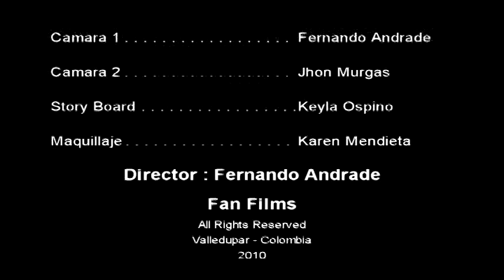la consentida de fabian corrales Video clip HD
La consentida de fabian corrales por fin en video clip
realizado por Fan films en valledupar
bajo la direccion de Fernando Andrade